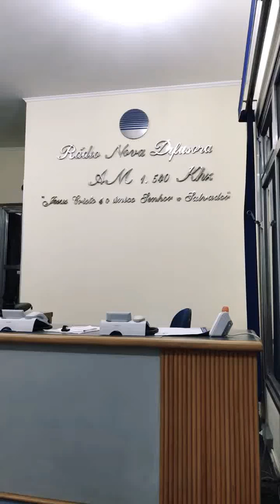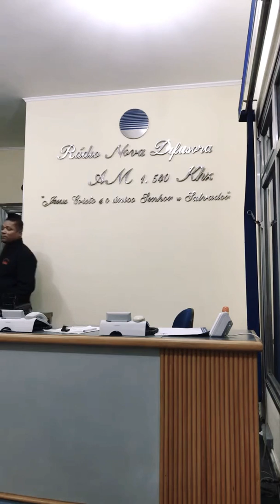Minha esperança está em Deus